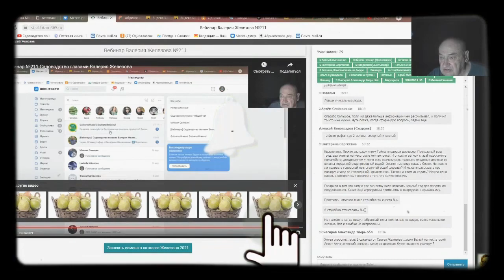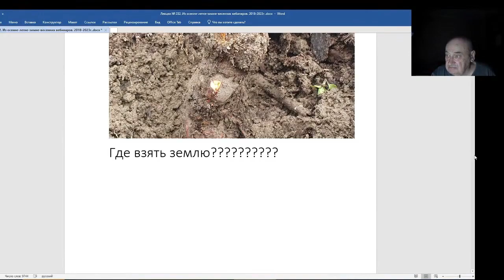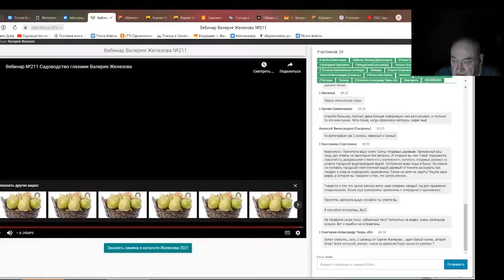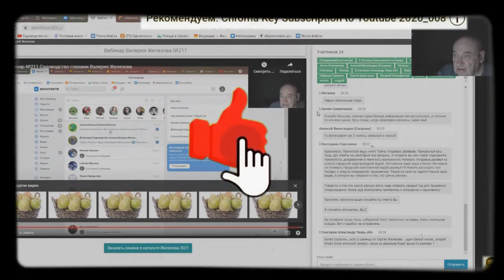Железов Валерий. Вебинар 232. ч. 12. Ответы на вопросы в чате.